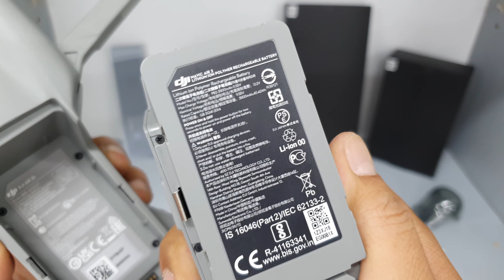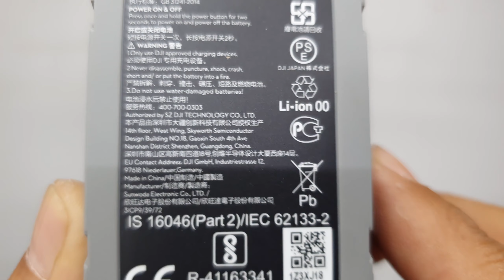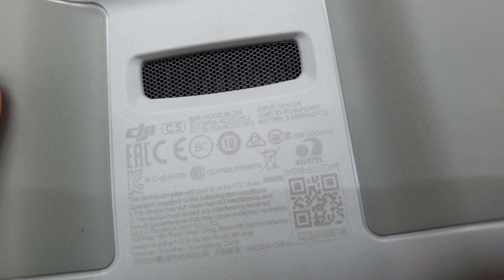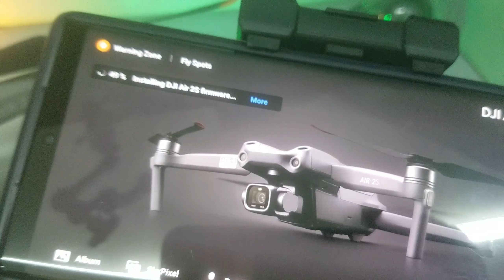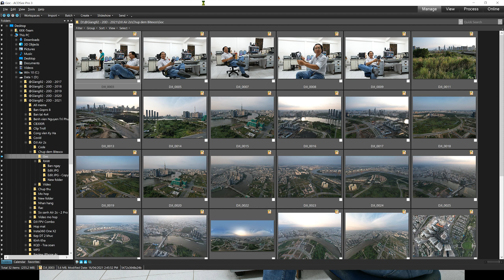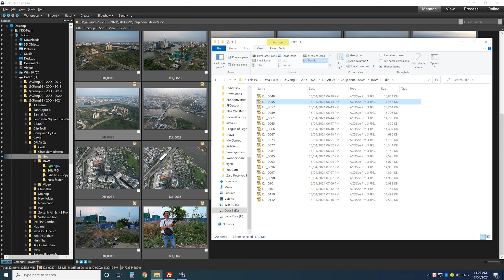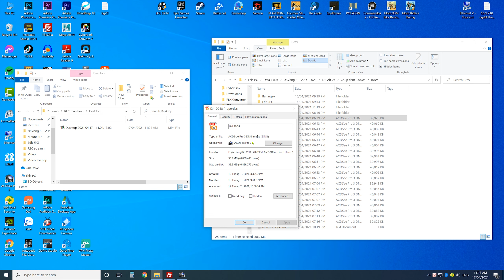DJI Air 2s - Mở hộp, chụp Phơi sáng ở Thủ Thiêm, cảm biến 1" quá chất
➤ DJI Air 2s - Mở hộp, chụp Phơi sáng ở Thủ Thiêm, cảm biến 1" quá chất không thua gì Mavic 2 Pro anh em ạ. Hi hi...
- Có Up Drive files gốc cho anh em tham khảo.